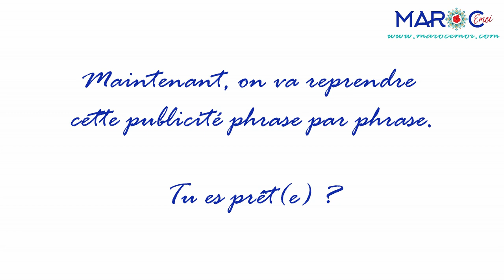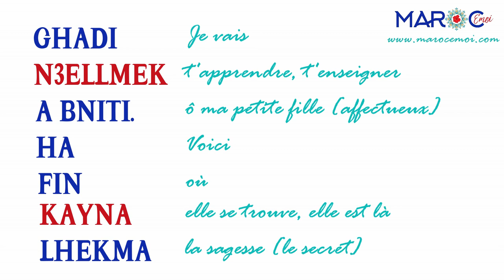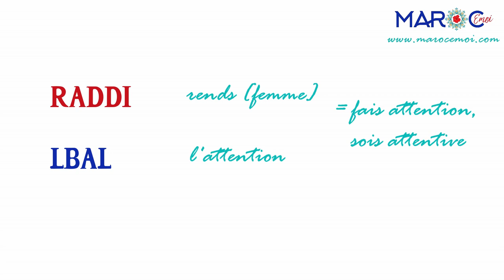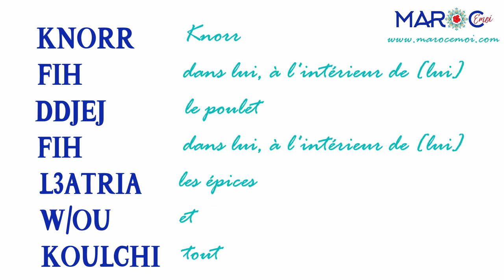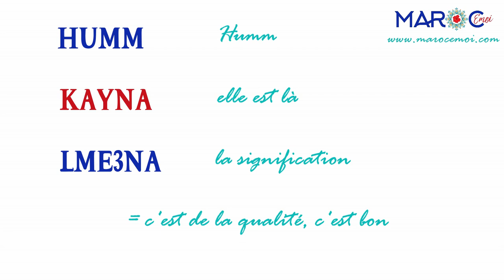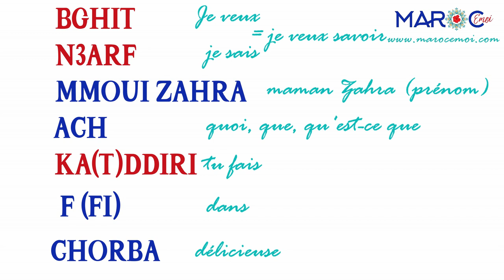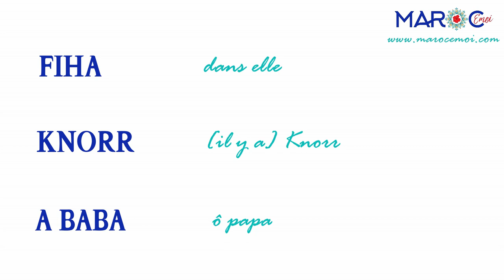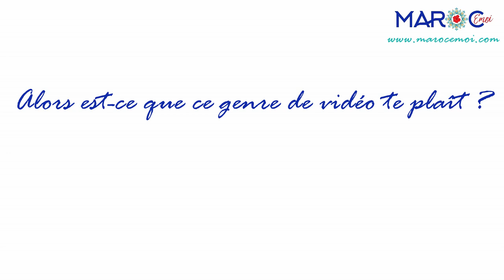APPRENDS LE DARIJA MAROCAIN AVEC UNE PUBLICITÉ MAROCAINE ! "Knorr" | Maroc Émoi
🎬Dans cette vidéo originale, je te propose qu'on travaille la compréhension orale en étudiant une ancienne publicité marocaine. Nous allons la décortiquer phrase par phrase. Télécharge la fiche PDF et le podcast de cette vidéo sur le Club Darija
PS : La fiche PDF te permettra de bien visionner la structure des phrases grâce au code couleur que j'y ai utilisé ;)